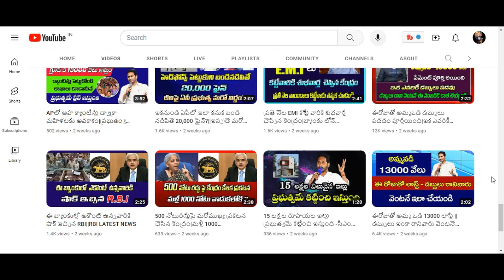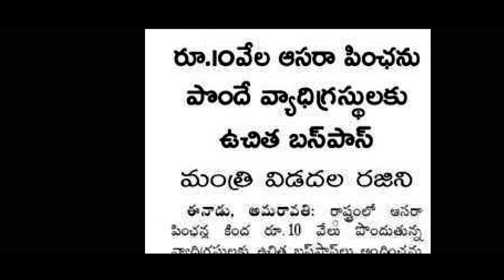ఉచిత బస్ పాస్|పెన్షన్ తీసుకున్న వారిలో వీరందరికీ కూడా ఉచితంగా బస్సు పాస్|Pensioners|AP free Bus Pass